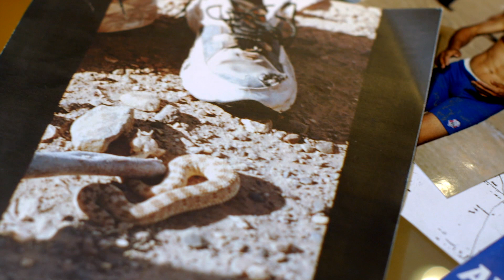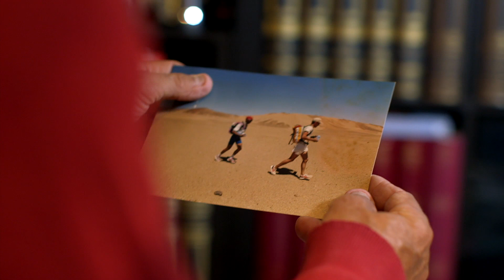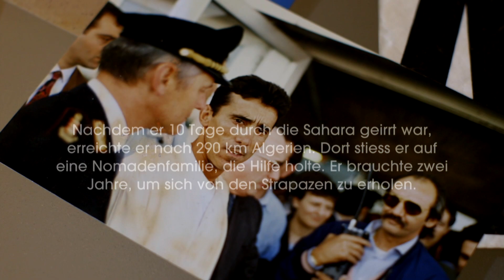The Revenant - Der Rückkehrer | Überlebens-Geschichten: Mauro Prosperi | Special Deutsch HD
Wie auch "The Revenant" auf einer wahren Begebenheit basiert, sprechen wir mit Menschen, die eine Extremsituation überlebt haben. Als Mauro Prosperi bei einem Marathon durch die Wüste durch einen Sandsturm von der Strecke abkam, dachte er nicht, dass er überleben würde um seine Geschichte zu erzählen. Erfahrt hier, wie er es trotz aller Gefahren geschafft hat.

Inspiriert von einer wahren Geschichte ist THE REVENANT – DER RÜCKKEHRER ein Kinoerlebnis, das tief unter die Haut und mitten in die Eingeweide der Zuschauer zielt. Oscar®-Preisträger Alejandro González Iñárritu (Birdman, Babel), der auch mit für das Drehbuch verantwortlich zeichnet, inszeniert das monumentale Survival-Abenteuer eines einzelnen Mannes und eine Geschichte von der außergewöhnlichen Kraft des menschlichen Geistes.

Bei einer Expedition tief in der amerikanischen Wildnis wird der legendäre Jäger und Abenteurer Hugh Glass (Leonardo DiCaprio) von einem Bären attackiert und von seinen Jagdbegleitern, die überzeugt sind, dass er dem Tod geweiht ist, zurückgelassen. In seinem Überlebenskampf erleidet Glass nicht nur unerträgliche Qualen, er muss auch erleben, dass sein vermeintlicher Beschützer John Fitzgerald (Tom Hardy) ihn verrät, beraubt und im Stich lässt.

Angetrieben von der Liebe zu seiner Familie und einem schier übermenschlichen Willen zu überleben, um diesen Verrat zu rächen, kämpft Glass sich durch einen unerbittlichen Winter und eine feindliche Wildnis zurück ins Leben.

Regie: Alejandro G. Iñárritu
Darsteller: Leonardo DiCaprio, Tom Hardy, Domhnall Gleeson, Will Poulter, Lukas Haas